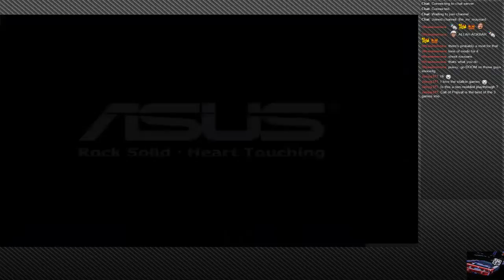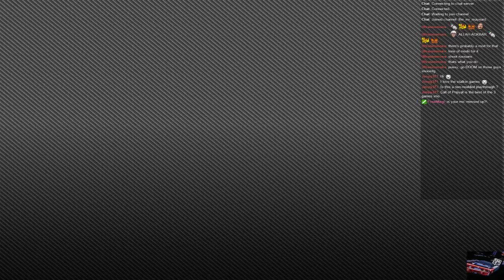CHEEKI BREEKI SHOW WITH THEMRMAYNARD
ANUUUU CHEEKI BREEKI.. IV DAMKE

I take on STALKER for a bit and also GUN GODZ